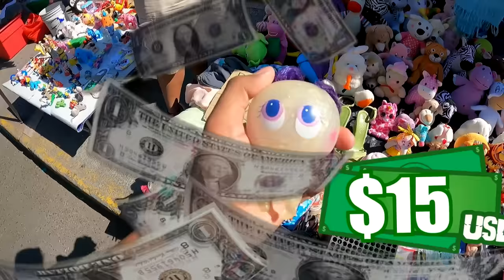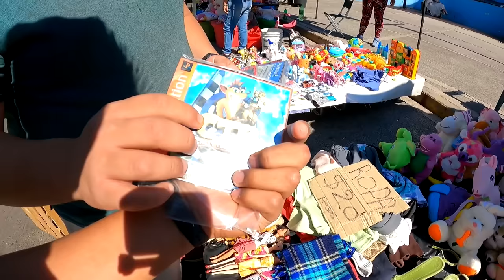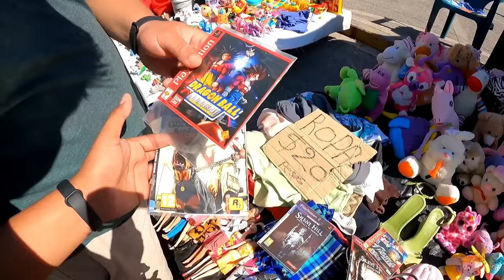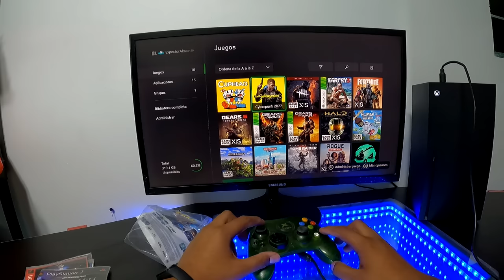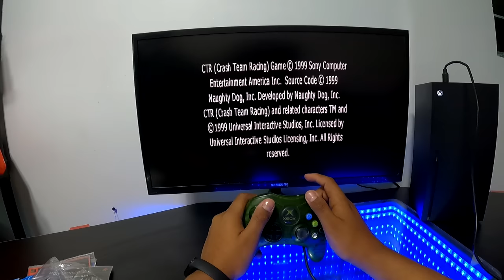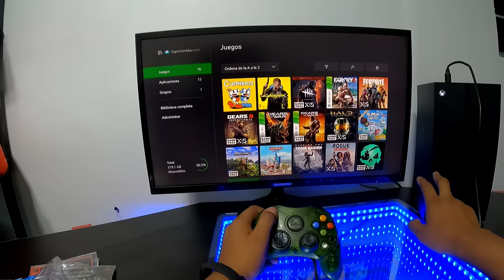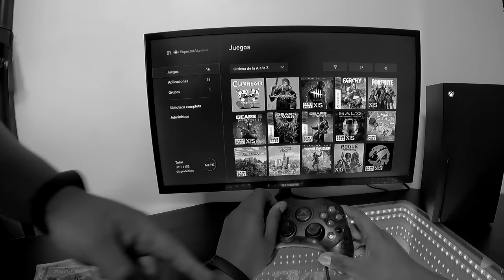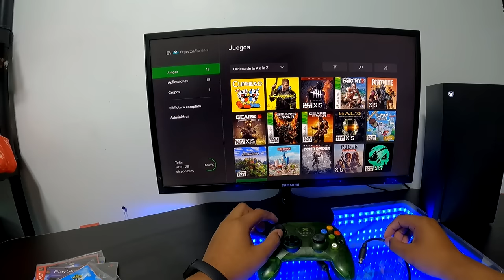Compré un XBOX SERIES Z en $5 | Buscando consolas baratas en México $$ Especial día de los inocentes